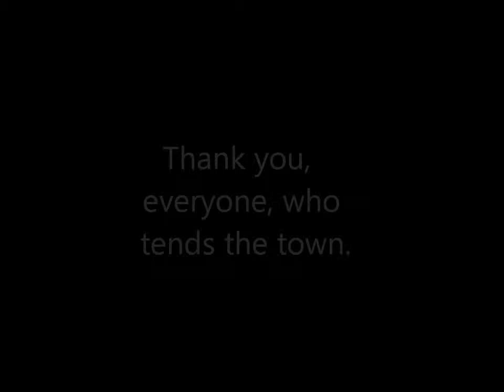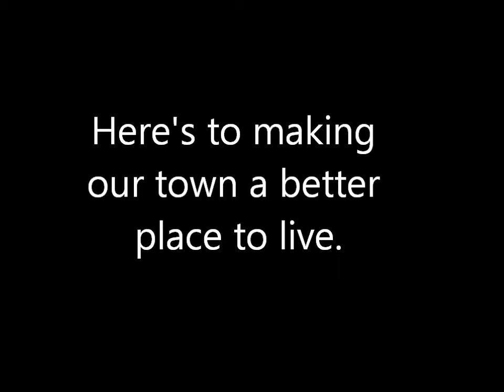Tending to Lady Gyumri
Here are some shots of spring cleaning and road renovation (2017) in the town of Gyumri, Armenia.